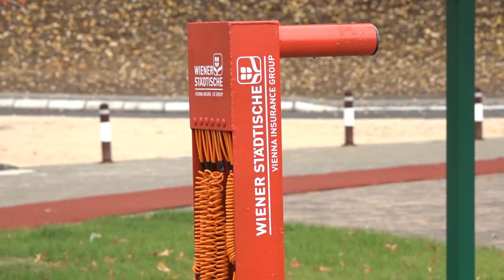PIROT DOBIO SERVISNU STANICU ZA BICIKLE